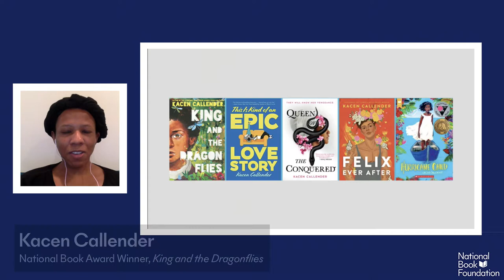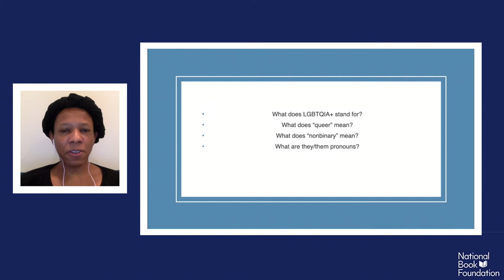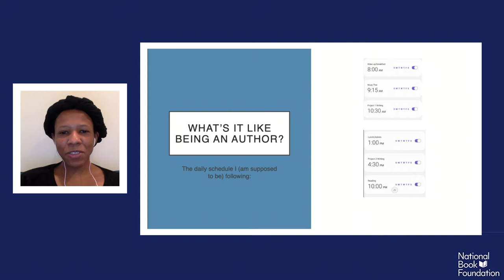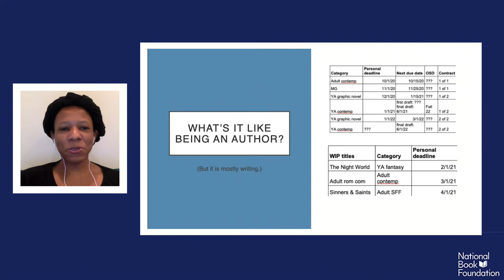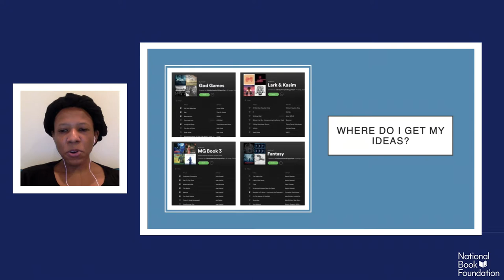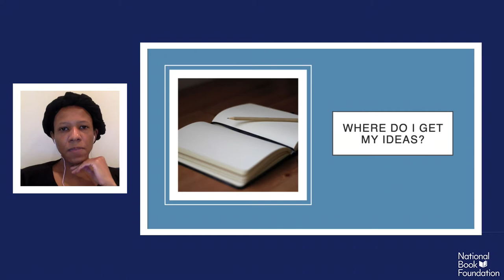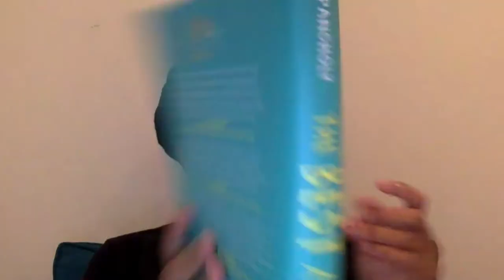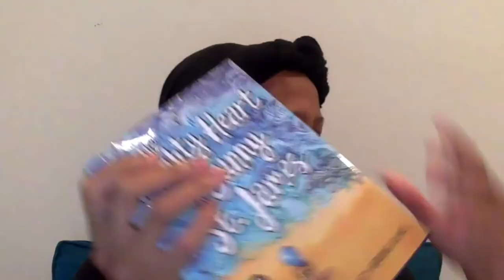BookUp@Home with Kacen Callender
A BookUp@Home discussion with the 2020 National Book Award Winner for Young People’s Literature Kacen Callender about their book KING AND THE DRAGONFLIES, a story about a young boy in Louisiana bayou town grappling with the death of his brother and his own identity. This event is open to the public and will feature a student-generated Q+A with the author.